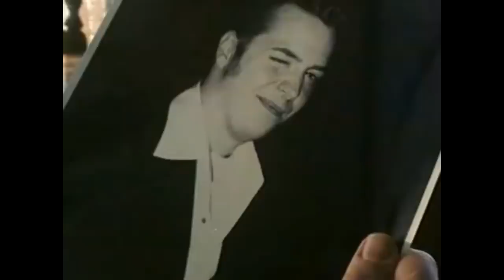Películas HORRIBLES que NO CONOCES: JESUCRISTO CAZAVAMPIROS (Cazador de Vampiros)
JESUCRISTO CAZADOR de VAMPIROS o JESUCRISTO CAZAVAMPIROS o JESUS CHRIST VAMPIRE HUNTER, una película muy loca, que no se toma en serio a sí misma, pero que no defrauda a nadie.